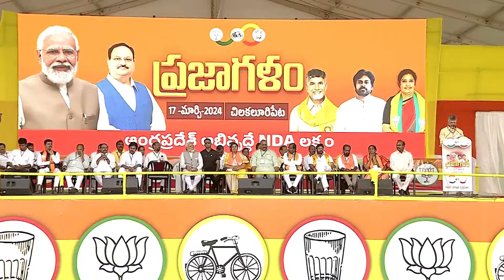ప్రజాగళం సభలో దద్దరిల్లిన చంద్రబాబు ప్రసంగం ..| Chandrababu Powerful Speech | Praja Galam | CBN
ప్రజాగళం సభలో పాల్గొన్న ప్రధాని నరేంద్ర మోదీ గారు, టీడీపీ అధినేత నారా చంద్రబాబు నాయుడు గారు, జనసేన అధ్యక్షులు పవన్ కళ్యాణ్ గారు.